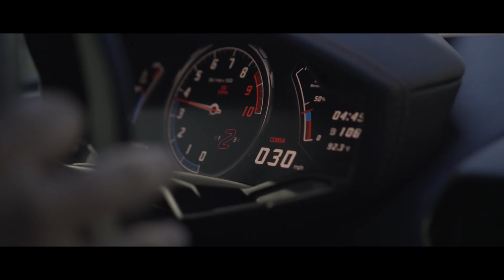Simran Kaur x Ay Beats x Kasim G - Rula Diya (REMIX) | ft. Fredo [Music Video]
/ izpxpmfl

Video By    / @cozzzymedia